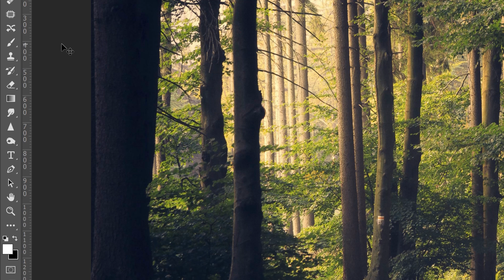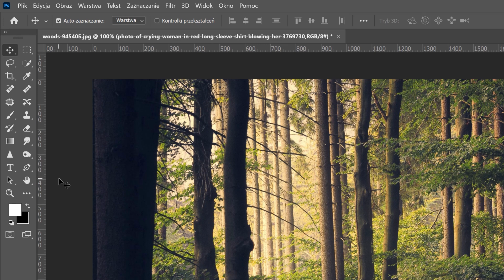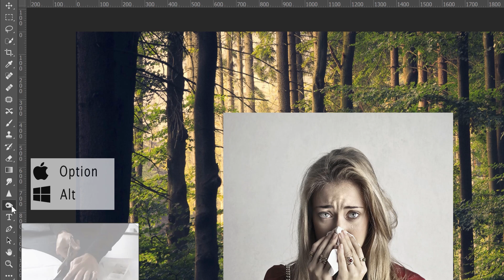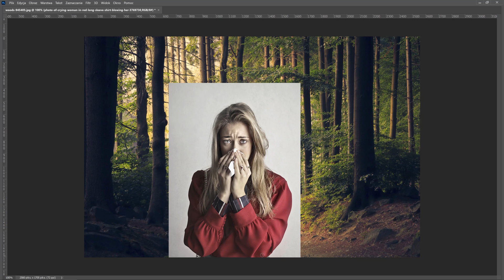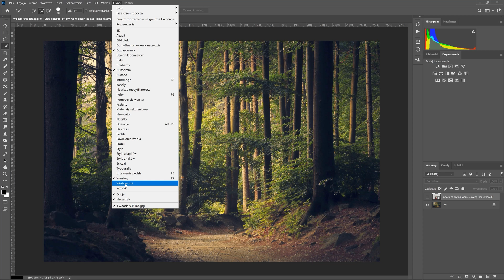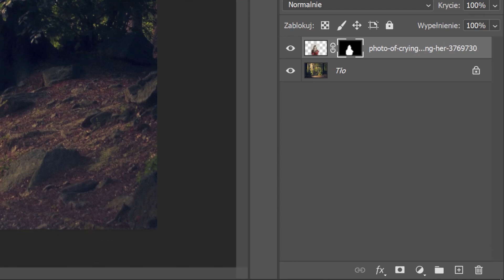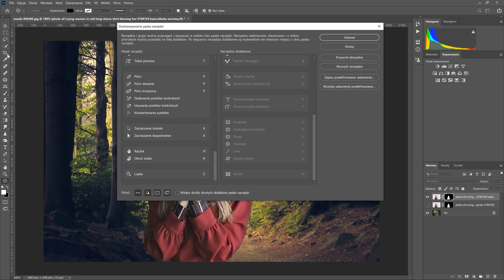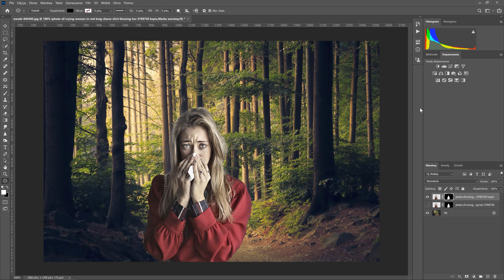6 Sposobów na Przyspieszenie Pracy w Photoshopie – Niezbędne Triki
W tym filmie przedstawię 6 trików (wskazówek), które znacznie przyspieszą Twoją pracę. Jeśli znasz te opcje to pewnie nie wszystkie. Na pewno warto je używać i skrócić sobie czas potrzebny na obróbkę zdjęć.

Publikacja szkoleń została podzielona według dni:
Piątek -  szkolenia, tutoriale, porady z zakresu Adobe Premiere Pro i Adobe After Effects.